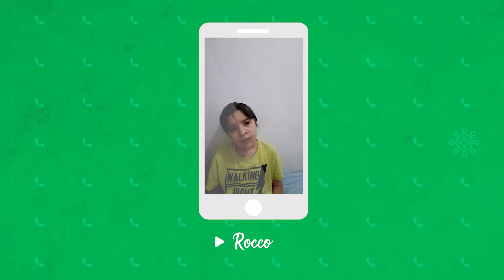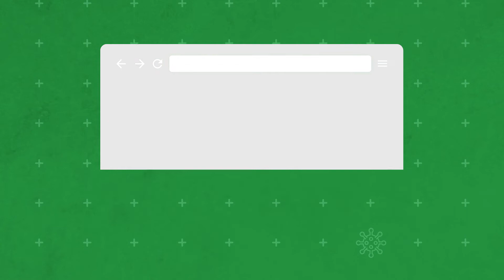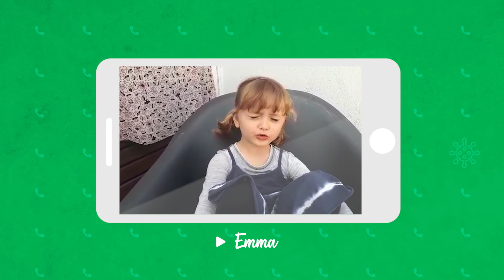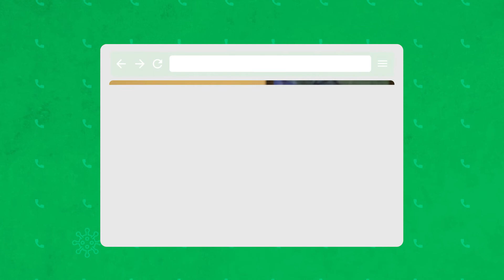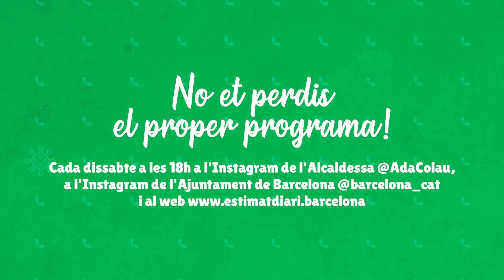L'alcaldessa respon als infants